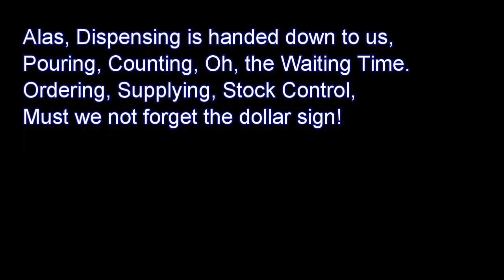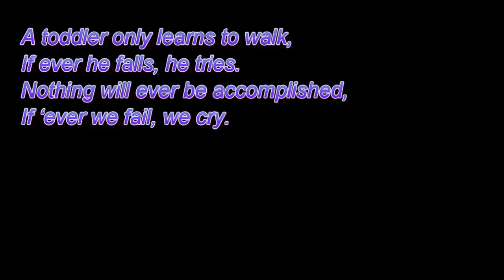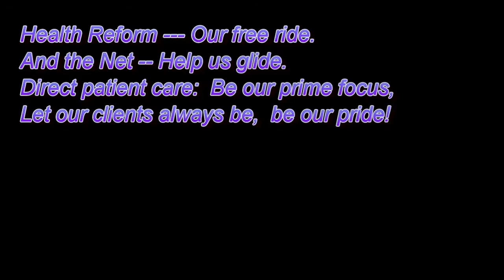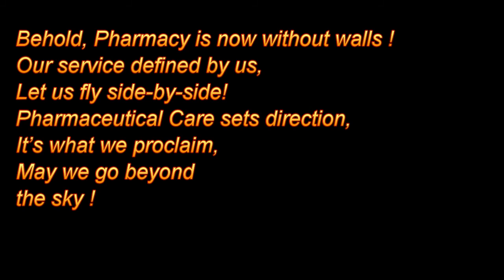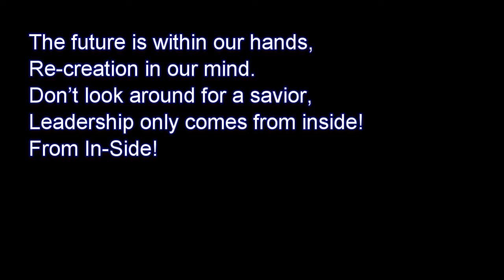PHARMACY RE-CREATION (Theme Song for HK Pharmacy Conference 2000)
Pharmacy Re-creation was an original song that was written as the theme song of the Hong Kong Pharmacy Conference 2000.  It was performed live at the conference by 7 Hong Kong pharmacists.

Music & Arrangements:  Simon Leung
Lyrics:  Michael Ling
Vocalists: Peggy Chan, Phiona Fung, Ernest Ho, Molly Leung, Simon Leung, Anthony Wong, Fiona Wong (all pharmacists in Hong Kong)